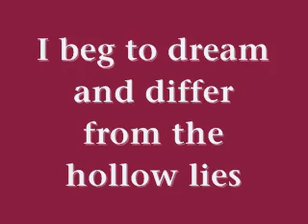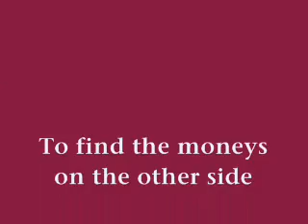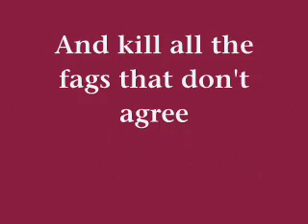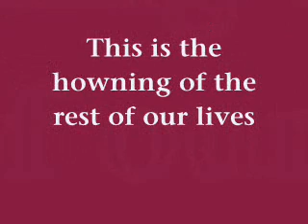Green day Holiday with lyrics